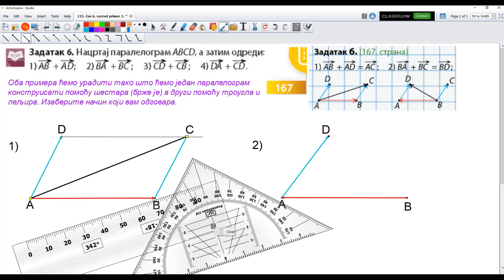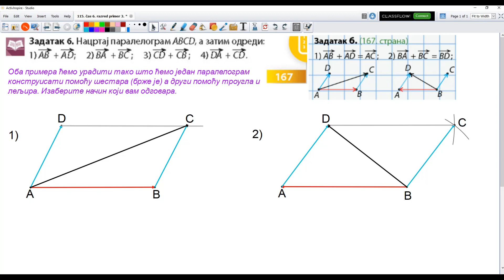115 čas 6. razred udžbenik strana 167. 6. zadatak pod 1. i 2.